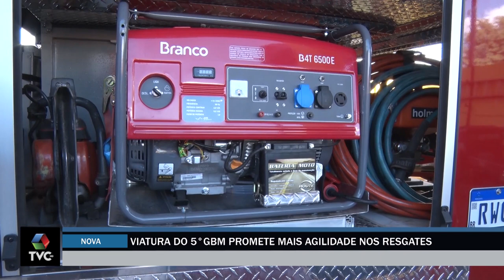Corpo de Bombeiros ganha nova viatura Auto Bomba de Salvamento